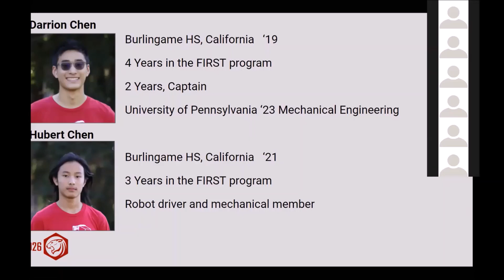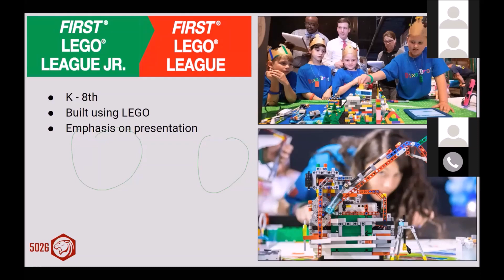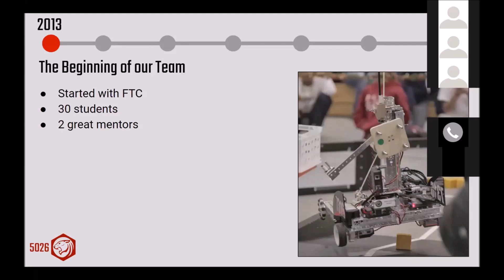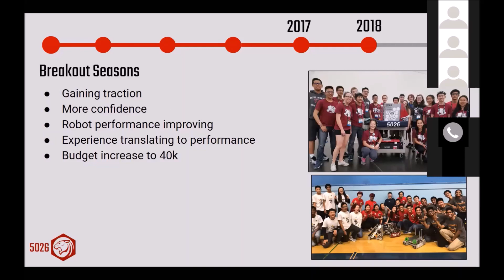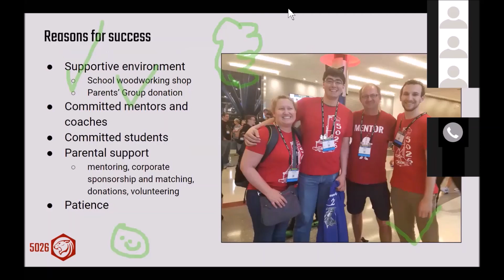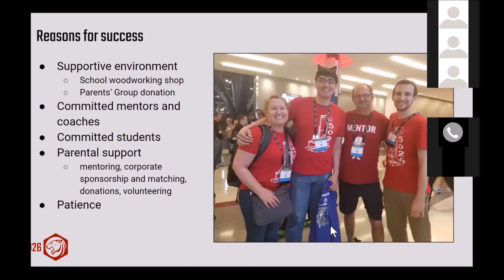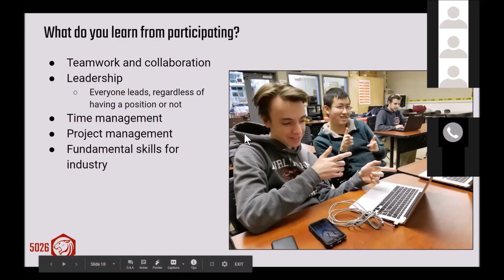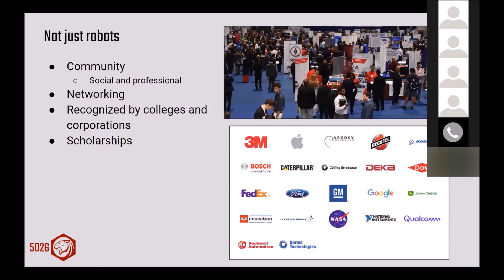2019 High School Robotics FRC World Champion Team Seminar --- Part 1 how to build a success team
2019 High School Robotics FRC World Champion Team Seminar --- Part 1, introduction and how to build a success team